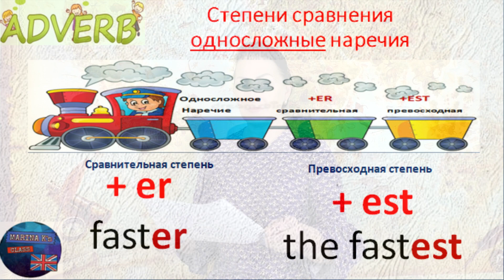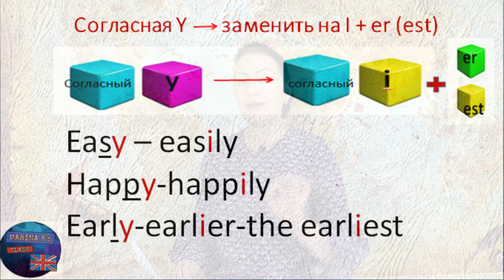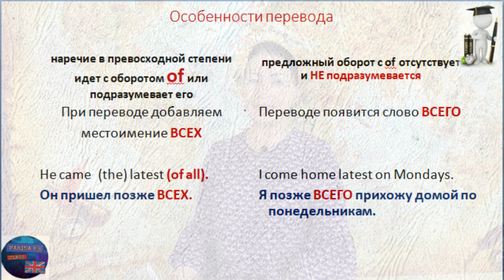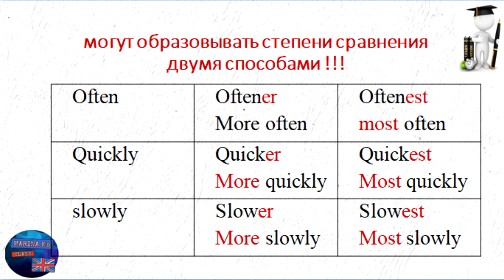ТЕОРИЯ: наречие - степени сравнения. исключения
Для тех, кто хочет выразить свою благодарность и поспособствовать развитию канала:
Сбербанк 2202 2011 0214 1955  карта МИР
Тинькофф 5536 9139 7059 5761
на имя Марина Владимировна П.